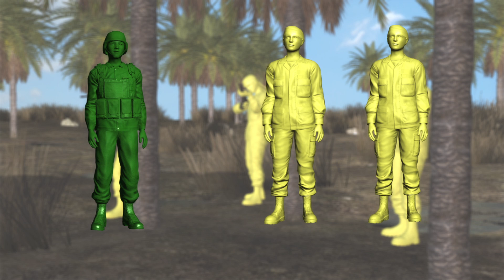Malaysian soldier, 3 Filipinos killed in Sabah clashes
A Malaysian soldier was killed Wednesday during clashes with members of the Royal Army of Sulu Sultanate in Sungai Nyamuk, Lahad Datu. Two gunmen also died in the shootout. The latest encounter started when joint military and police units mopped up the operations around Sungai Nyamuk, near Tanjung Batu. Security forces opened fire on five Sulu gunmen at 7:45 a.m., forcing them to retreat. The Malaysian security forces tracked the Sulu men to a swampy area in the upper part of Sungai Nyamuk, where a second gun battle broke out at 10:45 a.m. The gunmen shot dead a Malaysian soldier during the battle, the first military fatality since security forces launched an assault to crush the Philippine Muslim clan's incursion.